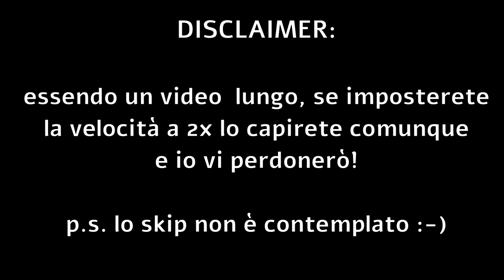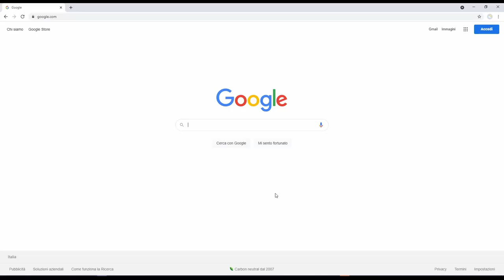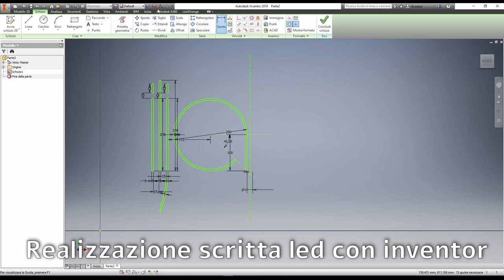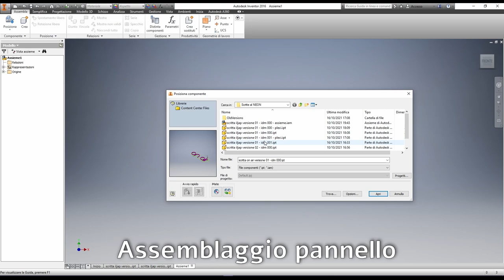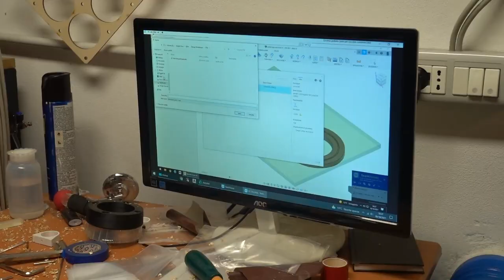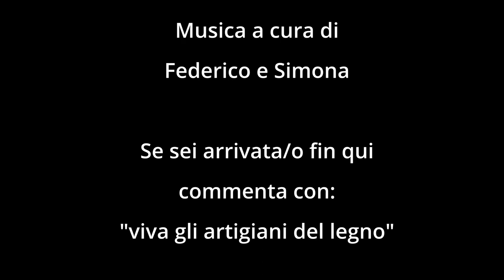Ho creato un'insegna "NEON" (led)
Striscia LED/Neon
Quella che ho preso io non è più disponibile ma questa sembra molto simile!